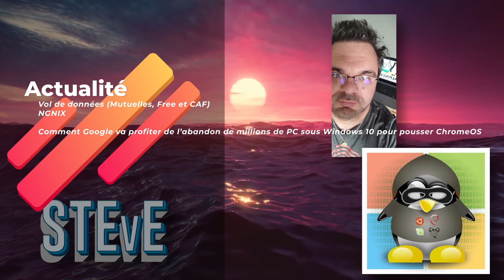Librement Linux Podcast Saison 2 Épisode 15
Des fois.
00:00 Intro
02:50 Le billet : Le billet : Il est Où FaceBook ? DTC !
14:00 Les actualités
Vol de données (Mutuelles, Free et CAF)
NGNIX

Comment Google va profiter de l’abandon de millions de PC sous Windows 10 pour pousser ChromeOS

36:00 Notre sélection des sorties de la semaine

    C’est une non sortie : Debian 12.5

42:00 La météo de la sécurité

45:00 Le Dossier : Les launcher de jeux sous Linux

00:00 Conclusion

CETTE VIDÉO EST DESTINÉE À DES FINS ÉDUCATIVES UNIQUEMENT !